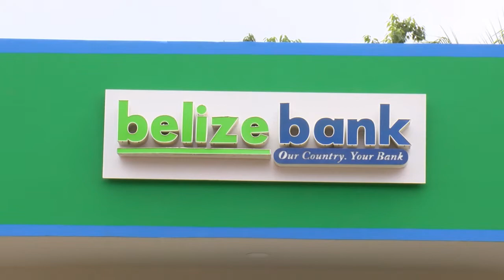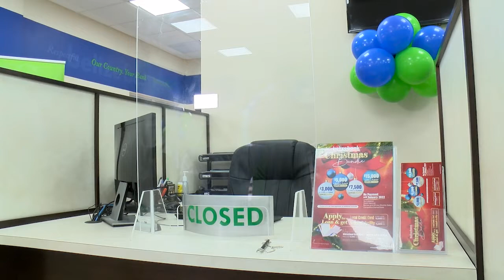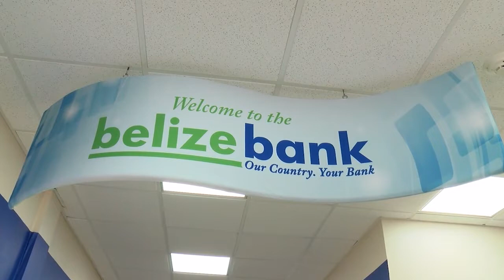Belize Bank Inaugurates New Branch in Independence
Banking just got easier for businesses and residents in South Stann Creek with the launch of a new Belize Bank branch in Independence.  For many years, the bank has extended services to the two main industries in that district, but not until now has it established a physical location in that community.  A new office in Independence also ensures that Belize Bank will gain a foothold in the financial sector in the south, since the Port of Big Creek is just a stone’s throw away.  News Five’s Isani Cayetano reports.